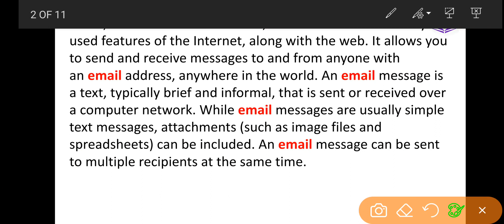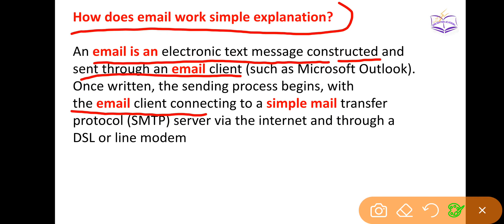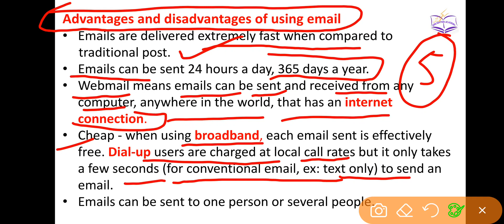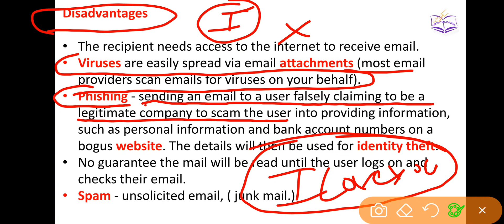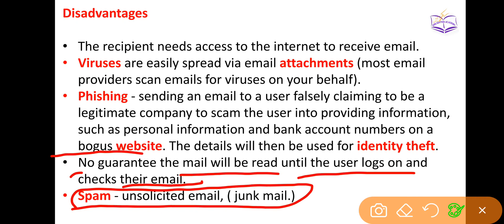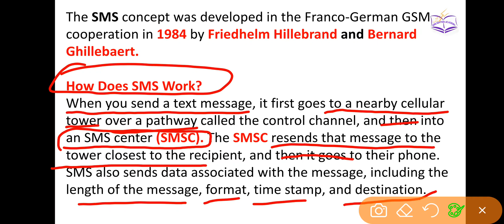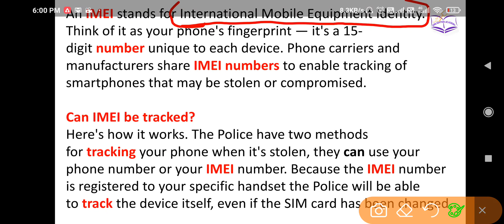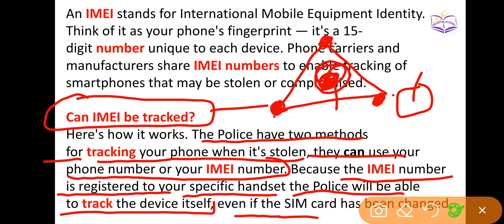Email s, SMS messenger tracing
This Video contains lecture  EMAIL, SMS, TRACING ,. FOR Assistant superintendent jail, and patwari AND ALL OTHER EXAMS

watch below videos of Punjab August video

Join Enlighten Academy for best coaching of teaching exam, Punjab jobs, SSC , banking, Pstet, ctet, punjab sub inspector, punjab patwari, punjab clerk etc
Join today online and offline coaching.
Limited seats due to covid guidelines.
Register today. Get free demo classes.